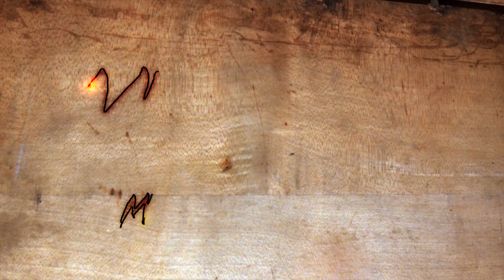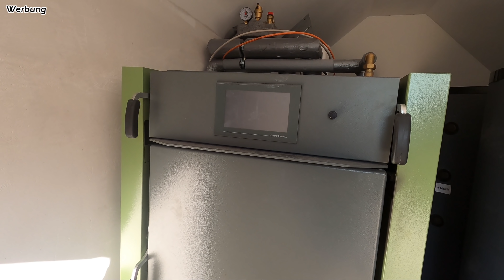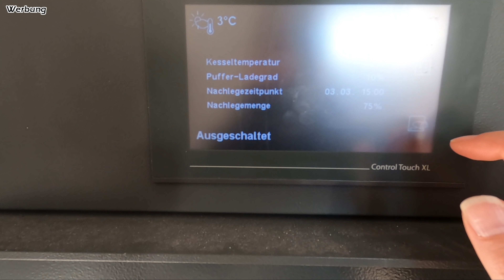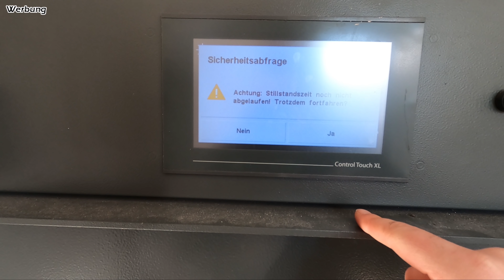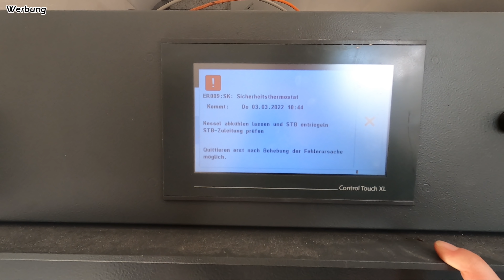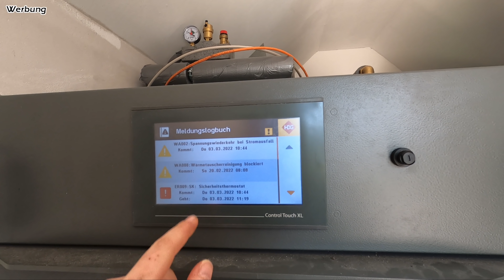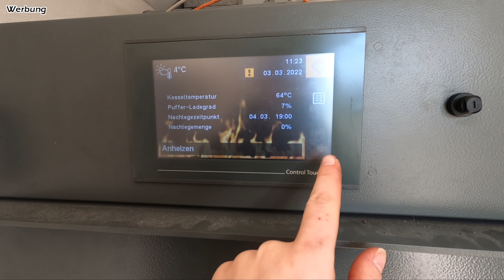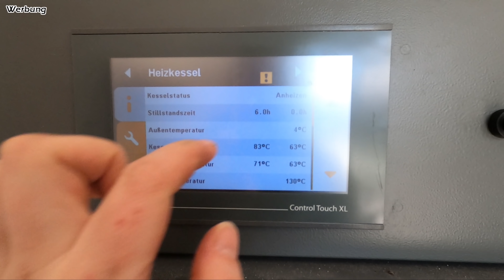HOLZVERGASER am ÜBERKOCHEN! | STROMAUSFALL bei voller FAHRT! | Brennholz regeln | HDG F40 | Mr. Moto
Herzlich Wilkommen

•Meine Alurampen
•Arbeitshandschuhe Rot

Meine Ausrüstung zum filmen:

1x Gopro Hero 8 Black

1x Gopro Hero 7 Black